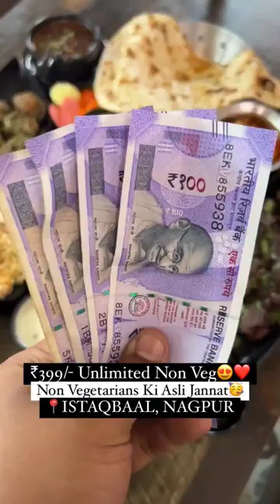food foodie vlog nagpur chicken shorts viral